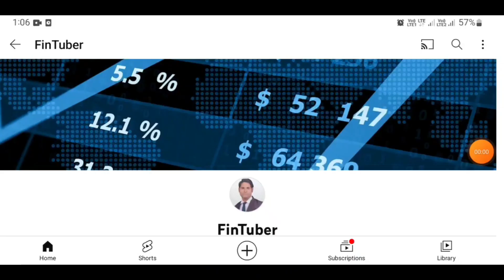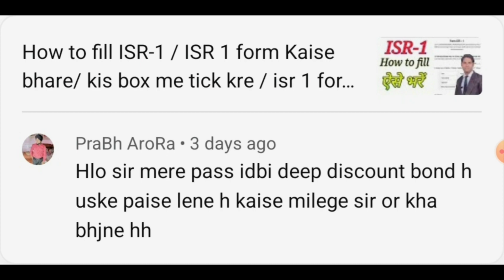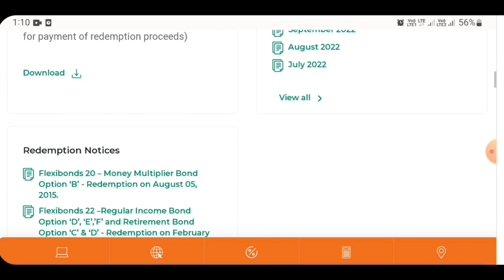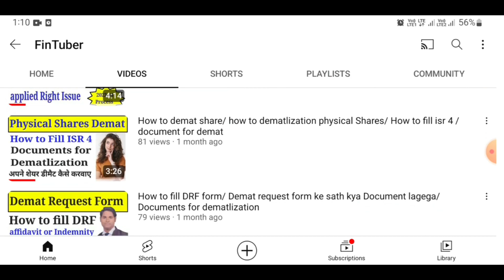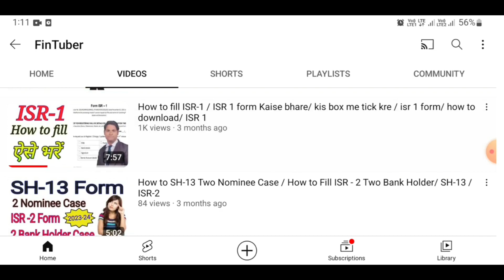IDBI BANK SHARE / BOND / How to redeem/ Redemption process/ How to bond redeem/ idbi RTA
IDBI BANK SHARE / BOND / How to redeem/ Redemption process/ How to bond redeem/ idbi RTA ( share @FinTuber )

How to get new share with transfer on new holder/how to get duplicate share/ duplicate with transfer ( share @FinTuber  )

How Share Transfer with Duplicate Shares/ How to apply duplicate and transmission of share / DC + TM ( share @FinTuber  )

How to transfer your share / single holder death case / no nominee case / with nominee case ( share @FinTuber  )

How to Fill Transmission Related Forms / Transmission Request Form/ Share Transmission Form ( share @FinTuber  )

Transmission Case More then 1 legal Heirs/ Transmission process/Legal Heirs form filling/ Share Transfer ( share @FinTuber  )

How to Share Transfer/ Transmission Case / How to fill Transmission Request Form / How to fill ISR 1 ( Share @FinTuber  )

How to transfer share on nominee name/ after first holder death case / how to fill form isr 1 ( share @fintuber )

अगर शेरहोल्डर की डेथ हो जाती तो शेयर अपने नाम पर कैसे ट्रांसफर कराएं । How to Transfer share on your name / Share Transmission process

important Links:

Link of documents for duplicate share ://youtu.be/15y5XBm8DUM

shareholder sharehol

input keys
how to Transmission of share
bond redeem
how to bond redeem
bond Redemption process
idbi bond redeem
share Transmission process
share transfer process
how to transfer share
after death of share holder how I can transfer share on may name
share apne naam kaise krvaye
share certificate transfer process
share Transmission ka process
documents for share Transmission